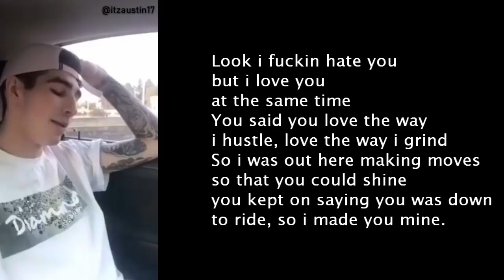You said you love the way i hustle, love the way i grind || @itzaustin17